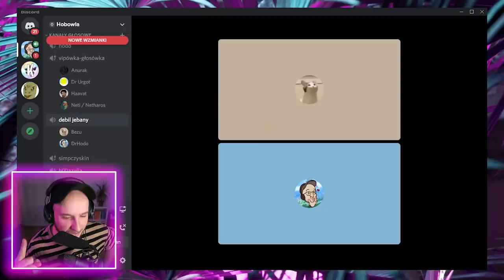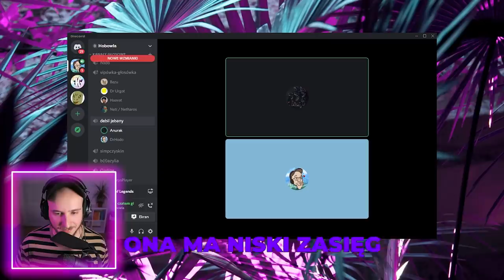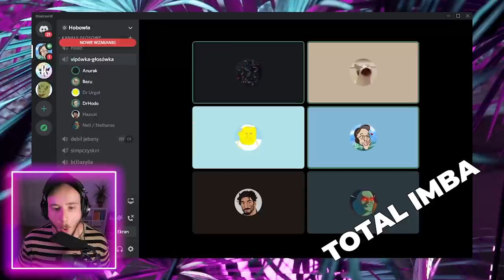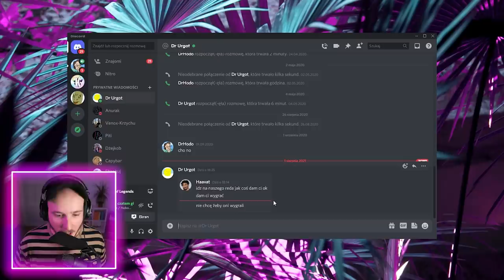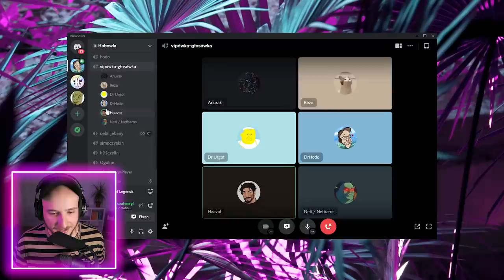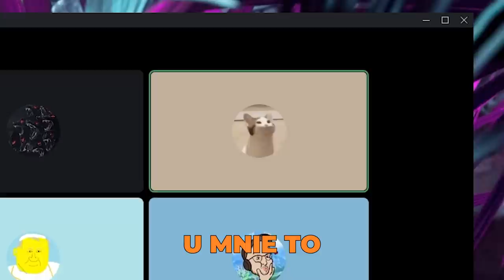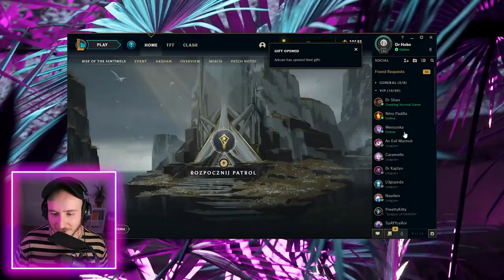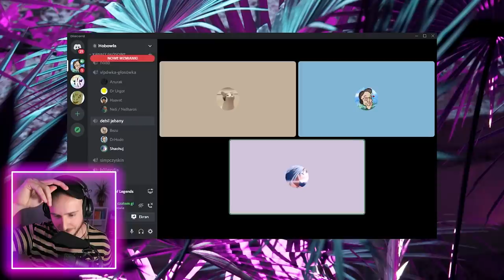HITMAN w League of Legends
Zainstaluj Raid za darmo! ✅ IOS ✅ ANDROID ✅ PC i zacznij przyzywać super championy!💥

Dr Hodo wraz ekipą urządzają zawody w najlepszego Hitmana w League of Legends. Każdy z graczy dostaje dwa cele do wyeliminowania. Podczas gdy Hitman stara się po kryjomu wykonać zadanie pozostali gracze wcielają się w strażników. Mail do współprac: